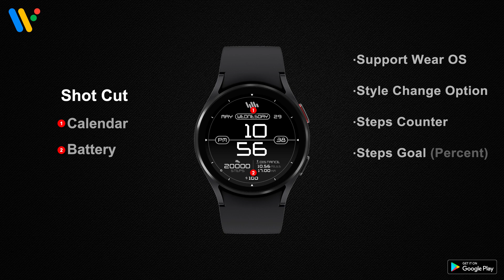SamWatch PointColor 16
SamWatch beautifully decorates your smartwatch.
We are trying to provide a variety of watch faces that suit your lifestyle and differentiated designs.
Feel the sensuous design of SamWatch.

*This item contains Support Application for smartphones.
*Support Wear OS Device